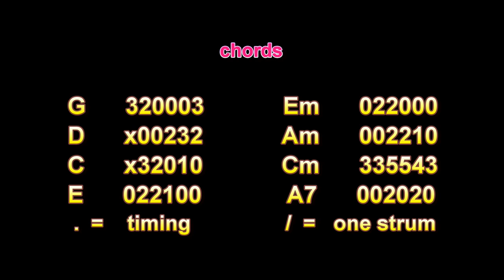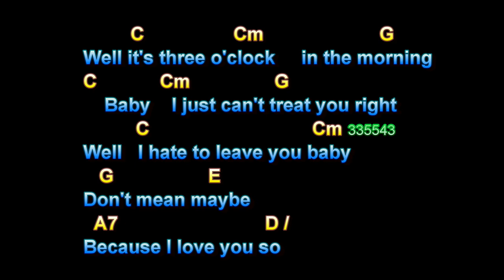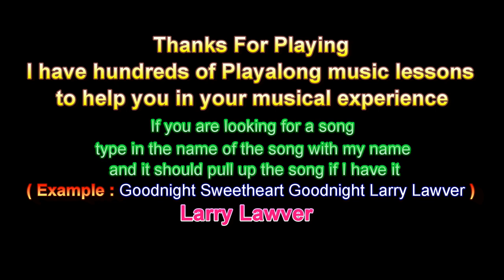Goodnight Sweetheart Goodnight, Spaniels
Goodnight Sweetheart Goodnight, Spaniels, Guitar Playalong Lesson, Larry Lawver